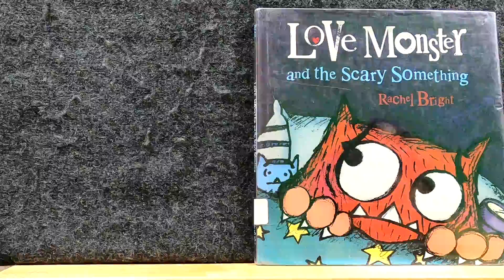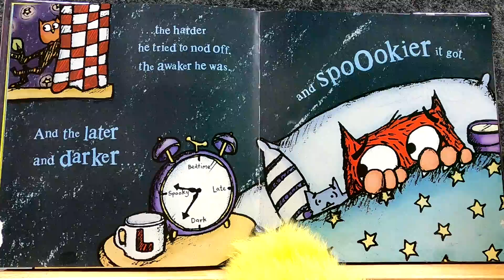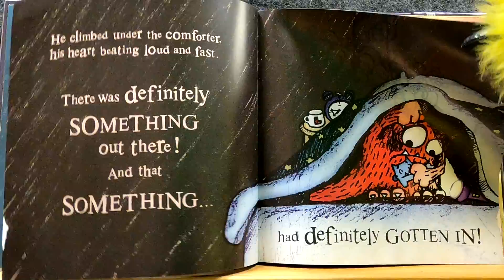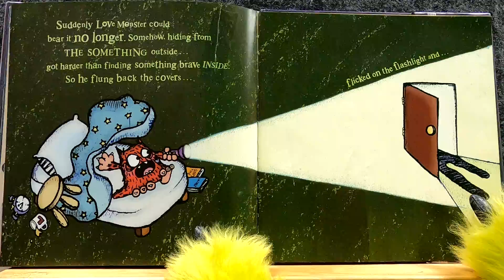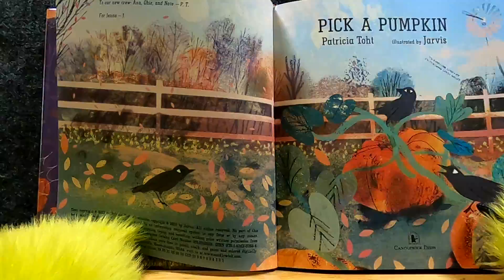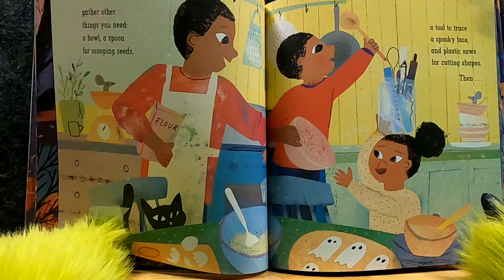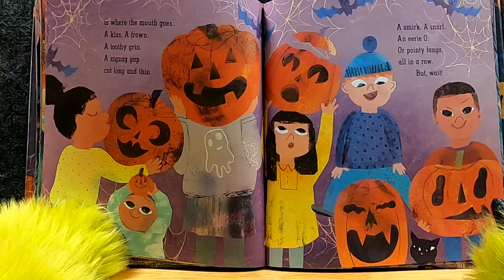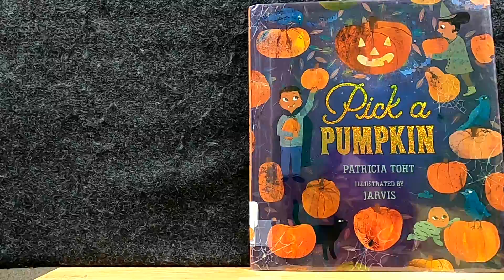Spooky Stories - Week 3 - Twinsburg Public Library